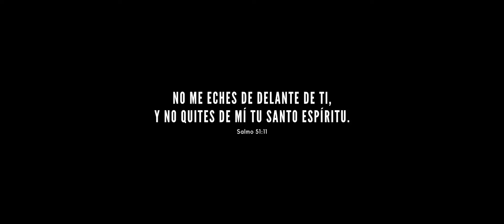Te Necesito - Jonathan Domínguez feat Samuel Nuñez (Video Oficial)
Letra:

Estrofa:
Te necesito, no puedo estar lejos de ti
Ven y quebranta, restaura todo dentro en mi.

Pre- coro
Y hazlo todo nuevo
Hazlo todo nuevo

Coro:
Espíritu Santo haz arder tu fuego en mi
no quiero alejarme, yo quiero depender de ti.

Producción musical: Avic Studio
Grabado por : Emanuel Acosta , Alberto Rayo y Jonathan Domínguez
Coros: Jonathan Domínguez, Samuel Nuñez

Producción y edición de video
Christofer Ortíz

Grabado en Santa Elena - Ecuador/ IGLESIA CEMAGAD

Agradecimientos Especiales:
Pastor Nicanor Domínguez, Iglesia Centro Misionero Ágape, cada miembro del equipo de Producción y colaboradores.
A mi amigo Samuel Nuñez por ser parte de este proyecto y ser de gran ayuda en mi crecimiento espiritual.